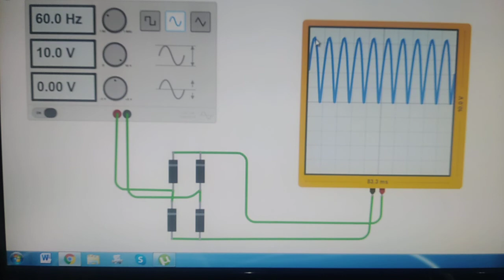Rectificación de onda completa